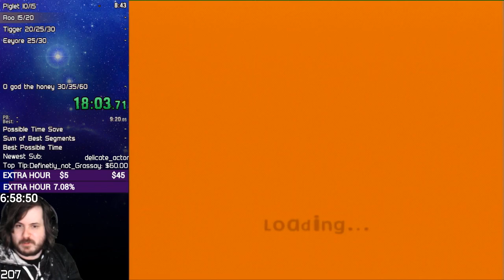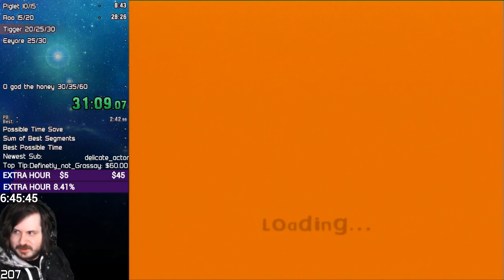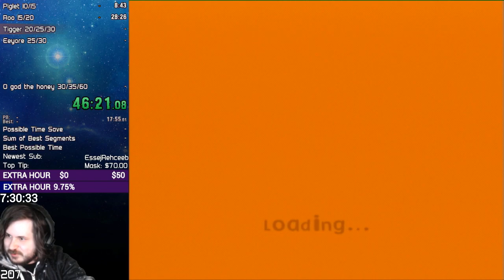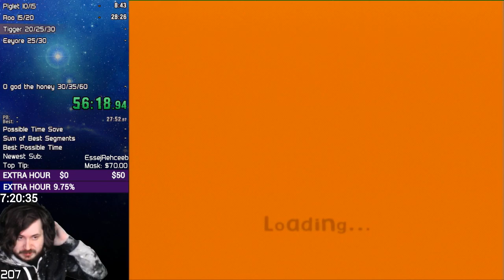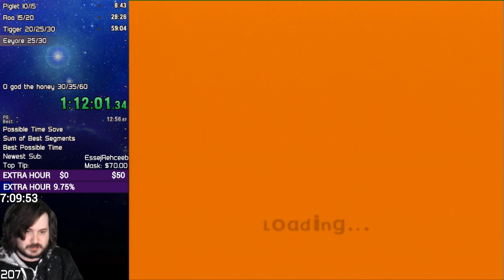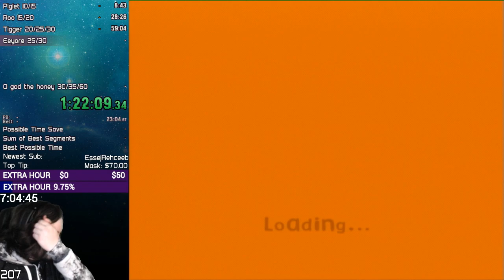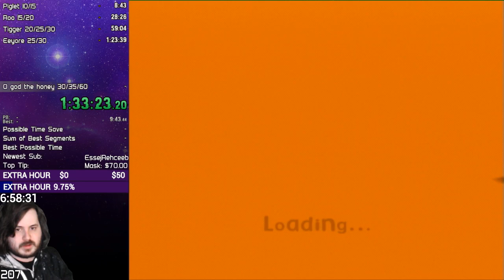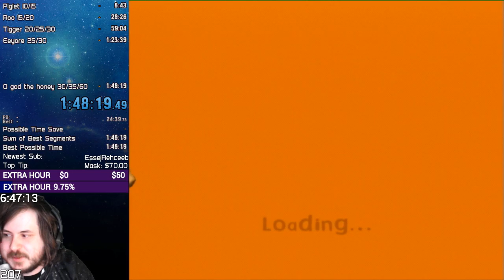Disney's Winnie the Pooh's Rumbly Tumbly Adventure - Any% in 1:48:19